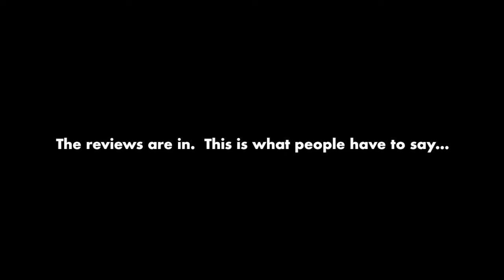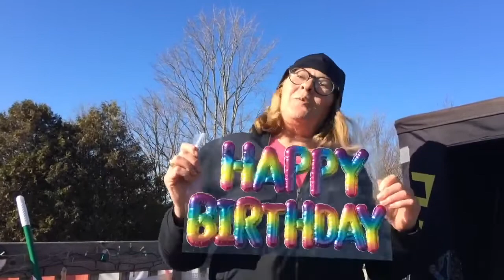Tammie's 50th birthday video